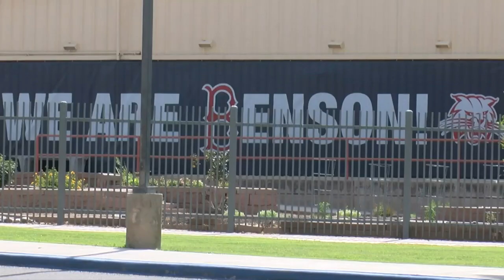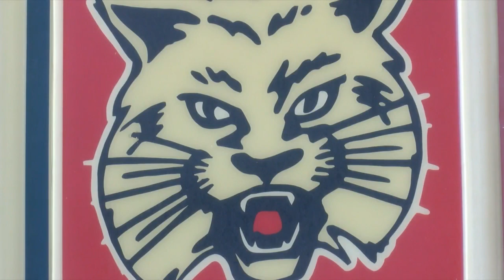Former teacher being held on $500,000 bond related to child sex crimes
A former teacher from Benson High School is facing multiple charges related to child sex crimes.